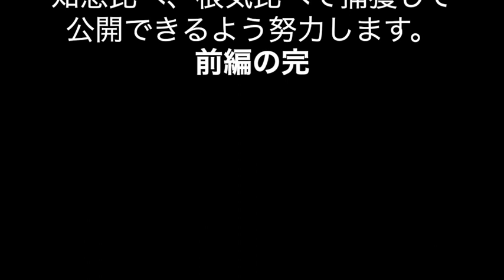41匹目のアライグマ捕獲･前編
このビデオは 41匹目のアライグマ捕獲･前編